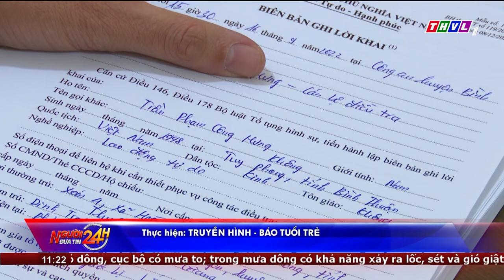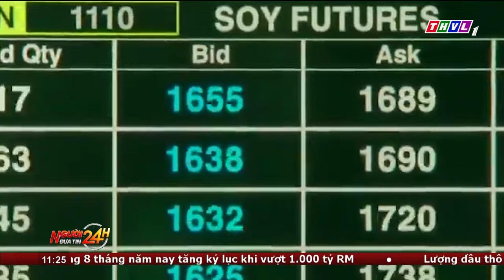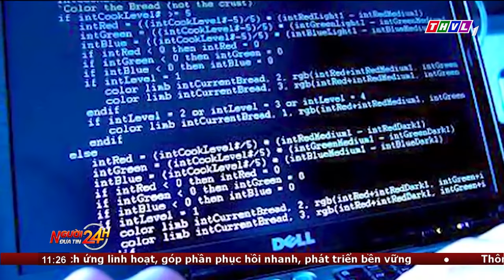Người đưa tin 24H (11h ngày 21/09/2022) - Điều tra vụ đập bể tủ kính ném vàng ra đường tại...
NGƯỜI ĐƯA TIN 24H (11H NGÀY 21/09/2022) - ĐIỀU TRA VỤ ĐẬP BỂ TỦ KÍNH NÉM VÀNG RA ĐƯỜNG TẠI BÌNH DƯƠNG

- Điều tra vụ đập bể tủ kính ném vàng ra đường tại Bình Dương
- Xe container cuốn xe máy vào gầm, hai người thương vong
- Câu chuyện cuộc sống: Để lại gì cho con?
- Cảnh giác tội phạm giả danh chuyên gia chứng khoán để lừa đảo
- Hiệu quả từ mô hình nuôi kết hợp tôm và cua biển tại Cà Mau